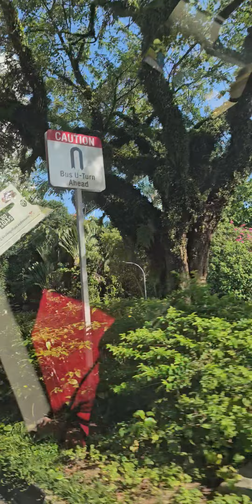Off to Sentosa @ Singapore | Shaheer @ 59 Months | Inara @ 29 Months(3)